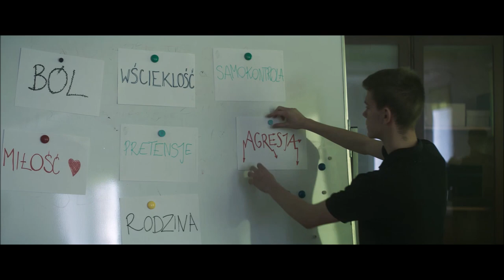Boże ciało (2019) HDTV VO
CORPUS CHRISTI

Boże Ciało

Poland, France | 116 min | 2019 | drama | Polish

Corpus Christi is the story of a 20-year-old Daniel who experiences a spiritual transformation while living in a Youth Detention Center. He wants to become a priest but this is impossible because of his criminal record. When he is sent to work at a carpenter’s workshop in a small town, on arrival he dresses up as a priest and accidentally takes over the local parish. The arrival of the young, charismatic preacher is an opportunity for the local community to begin the healing process after a tragedy that happened there.

Academy Award Nominee – Best International Feature Film

Credits
Director: Jan Komasa
Screenplay: Mateusz PacewiczCinematography: Piotr Sobociński JrEditing: Przemysław Chruścielewski
Production Design: Marek ZawieruchaSound Design: Kacper Habisiak, Marcin Kasiński/DreamsoundMusic: Galperin brothers
Production company: Aurum Film – Aneta Hickinbotham, Leszek Bodzak
Co-production company: Les Contes Modernes
Cast: Bartosz Bielenia, Eliza Rycembel, Aleksandra Konieczna, Tomasz Ziętek, Leszek Lichota, Łukasz Simlat